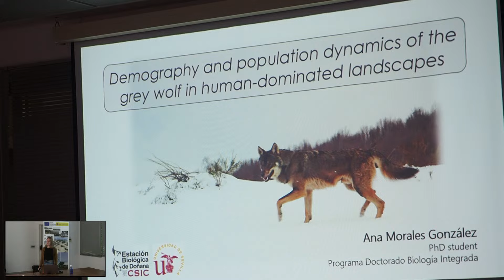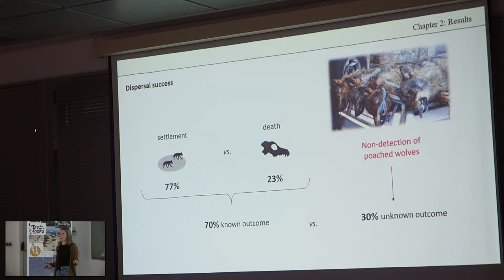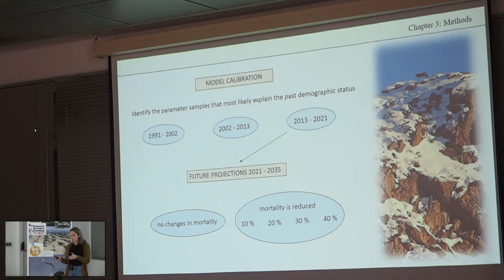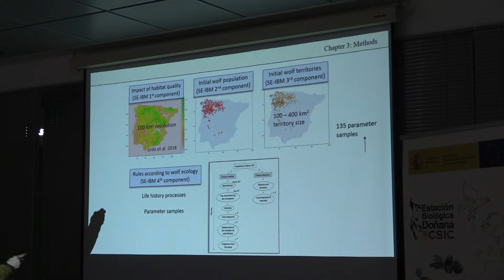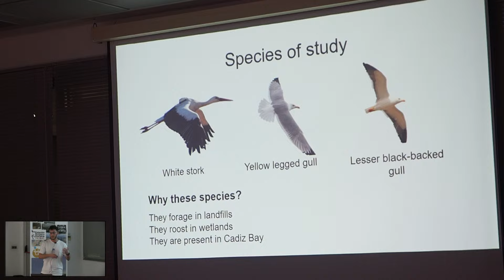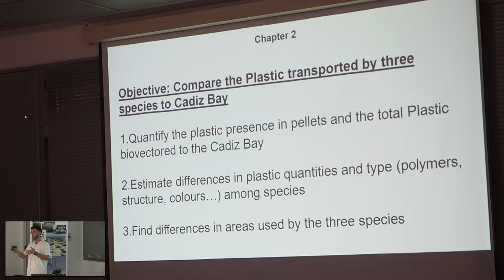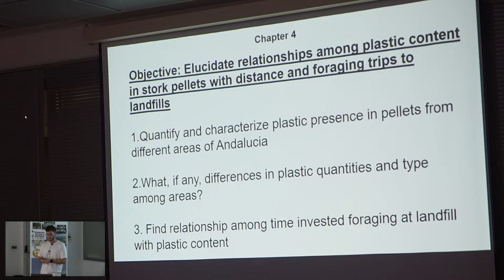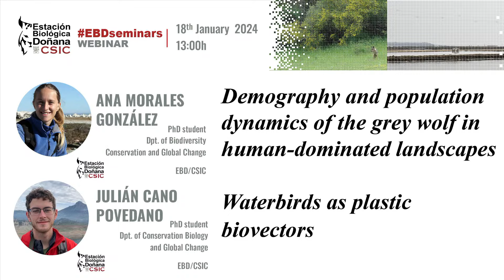EBD Seminars | Ana Morales González y Julián Cano Povedano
Title: Demography and population dynamics of the grey wolf in human-dominated landscapes

Abstract:

The conservation of large carnivore populations in human-dominated landscapes is challenging because of conflicts with human activities, along with slow life histories, low densities and large spatial requirements. Disentangling the mechanisms behind and how do humans affect wolf demography, distribution and expansion is fundamental to design effective conservation plans. In this talk I will summarise the main findings of my thesis, where I critically review the patterns and determinants of wolf reproduction, mortality and dispersal across the distribution range of the species, and build a population model to simulate the dynamics and dispersal of the wolf population in the Iberian Peninsula, where wolves have not substantially expanded their range in the past 30 years despite ample suitable habitat.

About the speaker:

Ana is a PhD student at the Department of Biodiversity Conservation and Global Change at EBD-CSIC where she was hired as a predoctoral researcher in 2019 thanks to a FPI scholarship. Before that, she worked as a field technician and field manager at the Kalahari Research Centre (South Africa) for the Universities of Cambridge and Zurich respectively. She has also collaborated with the Cantabrian Brown Bear Research Project and participated on research on European wildcats in Spain and Scotland (UK). Ana is keen on studying demographic traits, population dynamics and behavior in large (wolves and bears) and small carnivores (wildcat and meerkats) with applicability in conservation.

Title: Waterbirds as plastic biovectors

The role of aquatic birds as biovectors of plastics in aquatic ecosystems is currently misunderstood. In this talk, Julián Cano will provide an overview of his thesis plan, which aims to (i) study the role of storks in plastic dispersal within a complex of salt ponds and marshes, (ii) investigate the differences among three species in their biovectoring roles, (iii) examine the impact of using plastics for nest construction on the environment, and (iv) explore variations among different areas around Andalucia.

About the speaker:

"ulián Cano Povedano studied Biology at the University of Granada, followed by a Master’s degree in Biodiversity and Conservation Biology at University Pablo de Olavide in Sevilla. During the master thesis he started his study about waterbirds and plastic dispersion in Andy Green’s lab. He has been watching birds since a child, being the coauthor of the book “Contribución al conocimiento de la avifauna de la Mar Chica de Nador” during his high school stage. Now he holds a Formación de Profesorado Universitario (FPU) to study waterbirds as plastic biovectors.